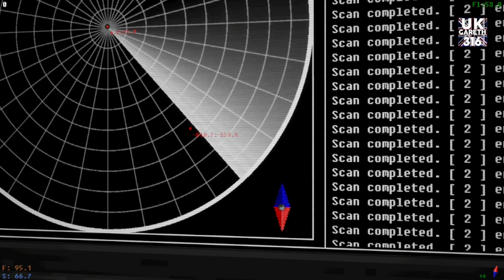Voices Of The Void 0.4.2e3 - Day 1 - Let's Play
An other Update that came out today.. Yes today... Hence why your getting 3 Videos today. Day one again and well this is different..